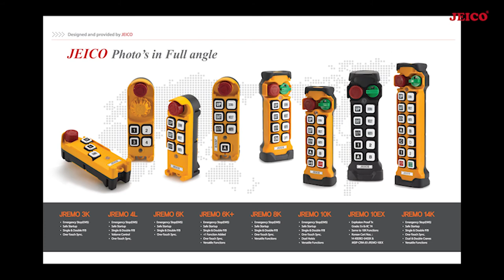Outrigger operation Truck (self loading) wireless remote controller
Model : JREMO 6K
Just be aware of safety. We will take care of the rest.

Address. J Building, 94-1, Choryang-ro, Dong-gu, Busan, 48805, Korea